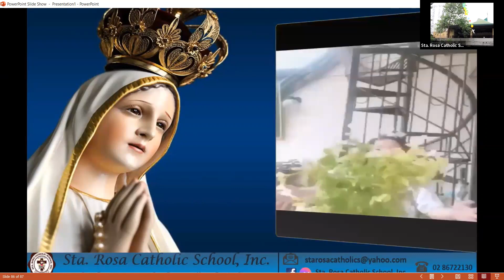The Living Rosary,......